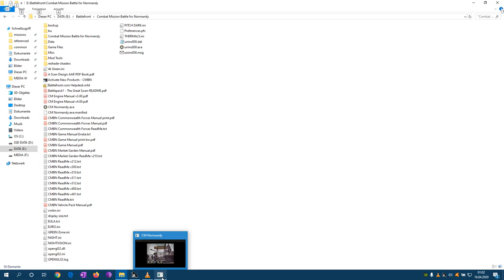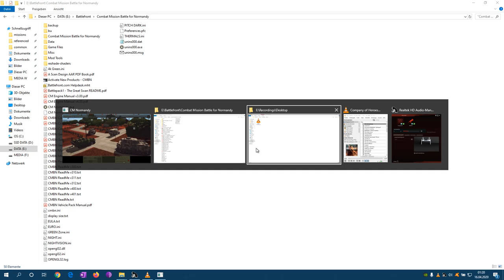Wild Greyhounds - German Kampfgruppe Engel Campaign 2 - Combat Mission Battle for Normandy